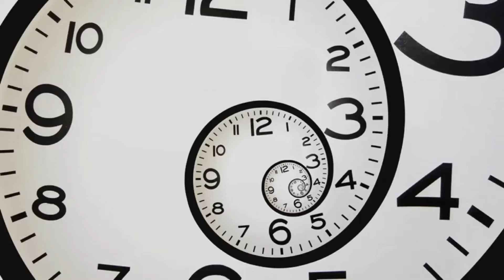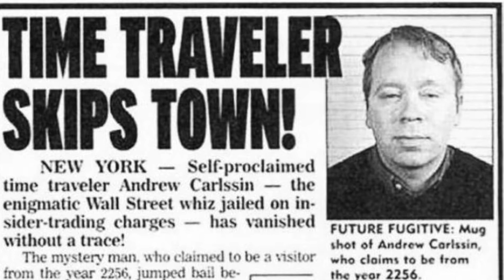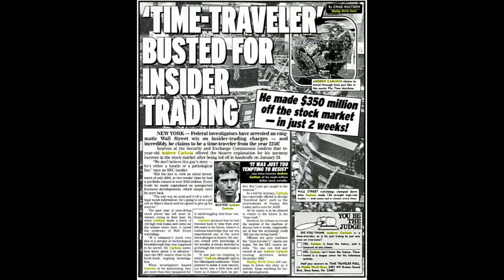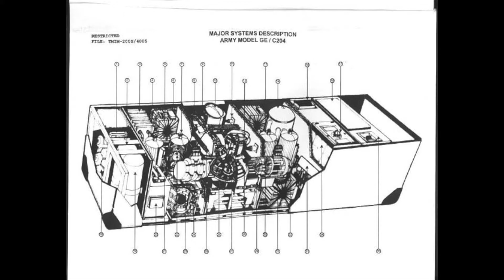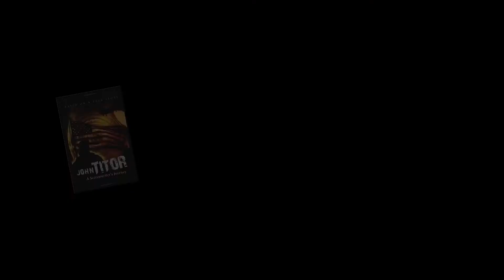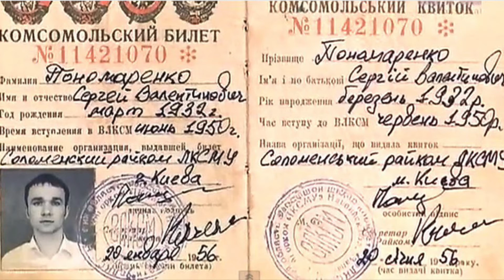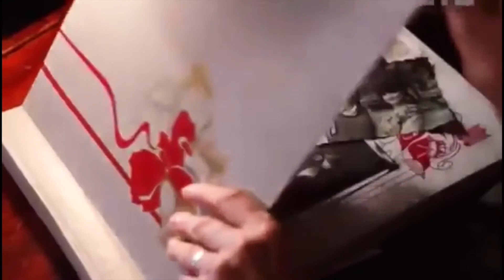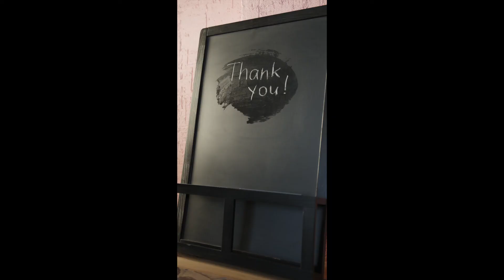"UFO ITU MESIN WAKTU" BEGITU PENGAKUAN 1 DARI 5 ORANG BERASAL DARI MASA DEPAN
BEGINI PENGAKUAN 5 ORANG YANG MENGAKU DARI MASA DEPAN

1. Hakan Nordkvist

tahun 2006 pria Swedia ini, Hakan Nordvist mengaku secara tidak sengaja pergi ke tahun 2046, melalui wastafel dapurnya.

Disanalah dia bertemu dengan dirinya yang lebih tua berusia sekitar 70 tahun. Dia membawa handphone bersamanya dan merekam cuplikan pendek dari keduanya yang tersenyum dan saling berpelukan dan menunjukkan tato identik yang mereka miliki di lengan kanan mereka.

2. Andrew Carlssin

tahun 2003 seorang pria bernama andrew carlssin ditangkap FBI atas permintaan Security and Exchange Commission (SEC) karena berhasil menang bermain di pasar saham. Hanya dalam 2 minggu dari investasi $800 menghasilkan $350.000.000 dengan melakukan 126 perdagangan saham.

Dibawah interogasi selama 4 jam dia mengaku dia sebenarnya melakukan penjelajah waktu dari tahun 2256, itulah caranya dia tahu saham mana yang akan berkinerja terbaik. Seorang pria misterius mengirimkan uang jaminannya, Carlssin dijadwalkan untuk sidang pengadilan tetapi tidak pernah terjadi. Carlssin dibebaskan dan hilang seperti ditelan bumi.

3. John titor

tahun 2000, seseorang yang menyebut dirinya john titor mengumumkan di forum online bahwa dia adalah seorang tentara amerika dari tahun 2036 sedang dalam misi militer.

Dia mengatakan beberapa prediksi yang benar seperti Korea Utara mengembangkan roket, ibm komputer memiliki fungsi rahasia, dia juga meninggalkan skema rinci dari mesin waktu.

Ceritanya telah diceritakan kembali di berbagai situs web, dalam sebuah buku, dalam novel visual / anime Jepang “Steins; Gate”

Di Tahun 2018, Michael phillips mengaku lahir pada tahun 2043 datang dari tahun 2075
Dia salah satu penjelajah waktu yang mengaku mengenal John Titor

Dia selanjutnya menjelaskan bahwa yang biasanya kita anggap sebagai UFO bukanlah pesawat luar angkasa, Tapi itu adalah mesin waktu yang melakukan perjalanan melalui ruang-waktu.

Pada 23 April 2006 seorang pemuda mengenakan pakaian aneh serta membawa sebuah kamera antik berjalan-jalan menelusuri Kota Kiev, Ukraina. Kehadirannya sontak menarik perhatian para pejalan kaki setempat serta polisi yang sedang bertugas. Polisi memintanya untuk mengidentifikasikan dirinya.
Pria itu menunjukkan identitas resmi dari zaman uni soviet tahun 1950, dia lahir dikota kyiv pada tanggal 16 juni 1932, dan saat itu dia berumur 25 tahun. Polisi beranggapan bahwa dia gila dan membawa dia ke klinik kejiwaan, disana Dr. Pablo Kutrikov melakukan serangkaian pemeriksaan.

Sergei menjelaskan ia melihat sebuah benda aneh berbentuk seperti lonceng
terbang dengan cara yang aneh.  Dia mengambil foto kemudian tiba-tiba saja dia berada ditahun 2006.
Ia menunjukkan beberapa bukti foto yang berhasil ia abadikan di kamera tuanya, termasuk foto ufo.

Tanggal 25 april 2006 setelah Dr pablo kembali memeriksanya, Sergei pergi kekamarnya. Kamera keamanan klinik menangkap momen Ketika dia memasuki ruang kamarnya
Entah bagaimana sergei menghilang begitu saja, kamera tidak pernah menangkap momen dia pergi dan satu-satunya jalan keluar selalu diawasi, jendela didalam kamar memiliki jeruji dan secara tidak mungkin dapat melarikan diri tanpa diawasi.

Polisi kemudian mencari tunangannya, mereka berhasil menemukan gadis difoto itu.
Pada tahun 2006, gadis itu sudah berumur 74 tahun. Dia menunjukan beberapa foto sergei, salah satu foto adalah foto sergey berada dimasa depan yaitu tahun 2050.

Ketika dibandingkan dengan foto yang diambil tahun 2006, dua foto yang sama-sama di Kiev secara kasat mata terlihat ada perbedaan. Di foto tahun 2050 terlihat banyak gedung-gedung pencakar langit.

Polisi kemudian lebih menyelidiki sergei dan mereka membenarkan bahwa memang pada era uni soviet pria ini ada dan dia dinyatakan menghilang pada tahun 1960.

Selain itu ternyata di badan arsip milik Ukraina tersimpan file wawancara sergei bersama salah satu stasiun TV Ukraina dan Taiwan pada 1970-an. Isinya kurang lebih, ia membawa kabar dari masa depan dan menjelaskan bahwa di masa depan hampir setiap orang akan memiliki ponsel. Ia juga sempat menjelaskan tentang teknologi microwave yang belum ada saat itu.

Kira-kira ufo yang dilihat sergey apa sama dengan mesin waktu dari penjelasan Michael Philips?